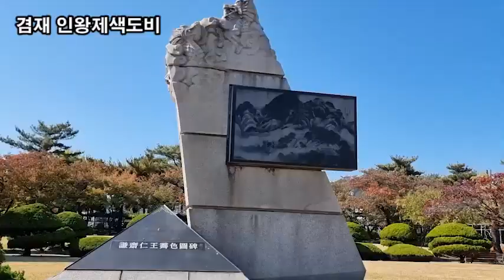랜선힐링여행, 단풍나들이, 정독도서관 단풍, 겸재 인왕제색도비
단풍나들이, 정독도서관 단풍, 겸재 인왕제색도비
단풍길 걸어요
두뇌힐링 5분 "멍"
정독도서관 단풍
겸재 인왕제색도비
용왕산 용왕정에서 바라본 월드컵대교
용왕산 용왕정에서 바라본 북한산